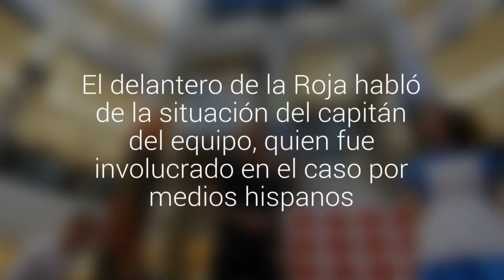Pinilla defendió a Claudio Bravo tras denuncia por posible evasión de impuestos en España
El delantero de la Roja habló de la situación del capitán del equipo, quien fue involucrado en el caso por medios hispanos. "No siempre tener una cuenta en un paraíso fiscal es un delito", expresó.